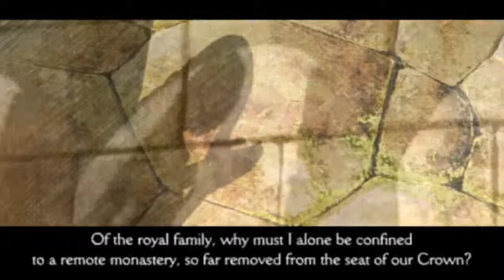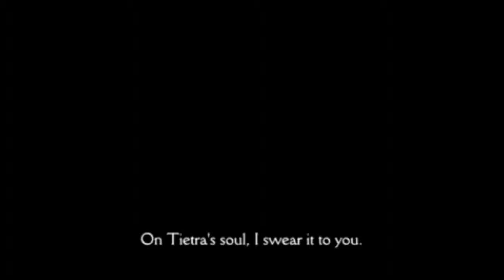Let's Play: Final Fantasy Tactics - War of the Lions (Blind) 19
New party member that looks like he's straight out of a Pokemon game, Luso.

New equips ready for the next battle to head over to some... new castle.

Oh yeah, Delita is being a white knight and Orran is now our sweet ally, woo-hoo!